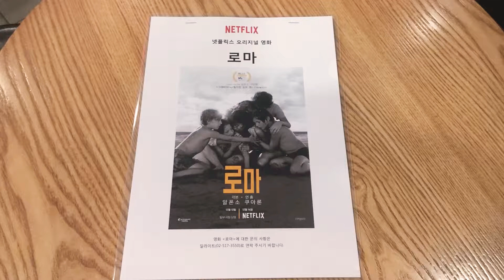넷플릭스 오리지날 영화 로마 보도자료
넷플릭스 오리지날 영화 로마의 알폰스 쿠아론 감독 라이브 컨퍼런스에 왔습니다.

보도자료 받았습니다.